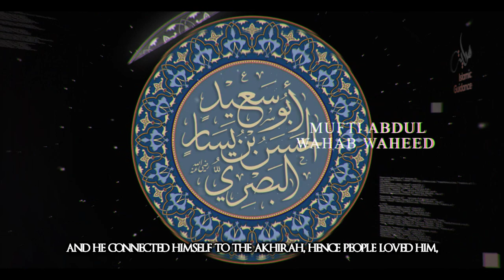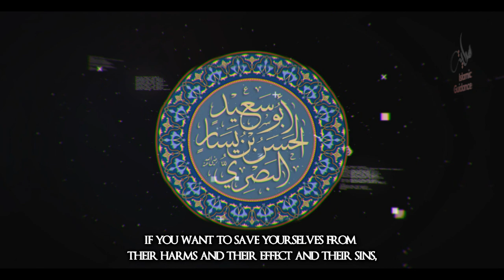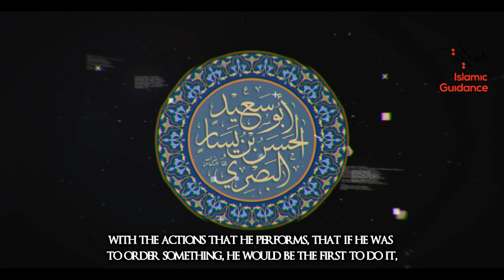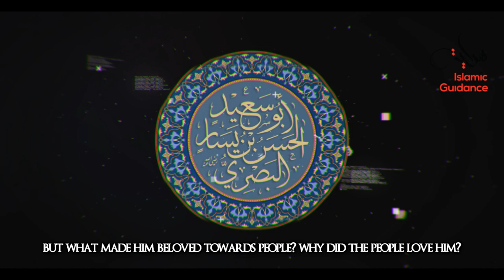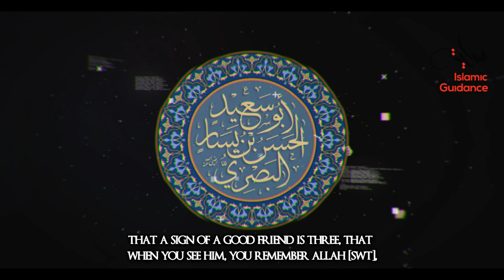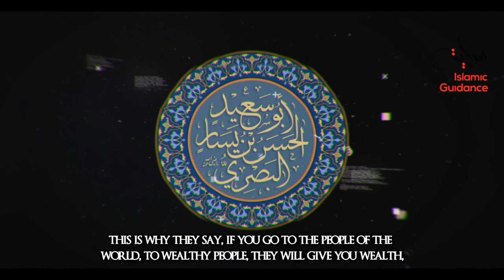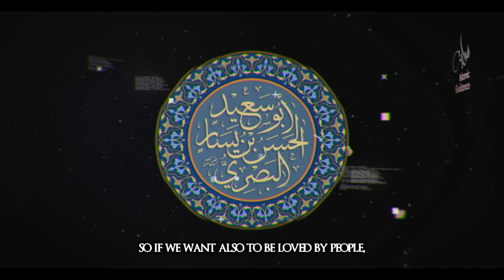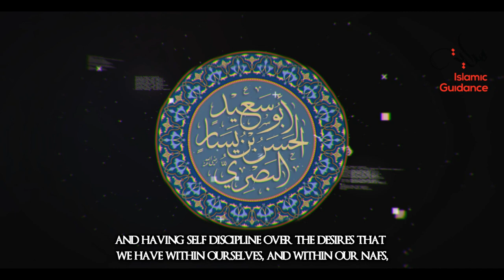Hasan Al Basri RA - The Great Scholar Of Basra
Hasan al Basri (RH) was a Taabi’i, a person in the generation after the Sahabah. As a student of the Sahaba in Madina, Hasan al Basri (RH) amassed knowledge of the Deen that spurred him into becoming a scholar of the highest calibre. An individual blessed with keen insight, he was disturbed by the hypocrisy of the Umayyad government and elite. Therefore, through his impassioned speech, he called for an end to the hypocrisy in Basra and a return to the straight path of Islam.

Lecturer: Mufti Abdul Wahab Waheed